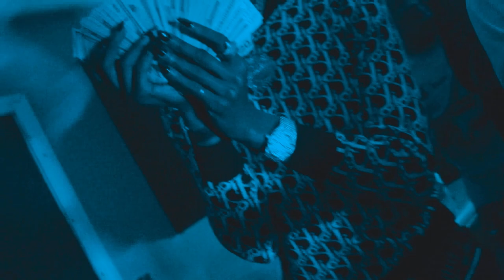3Wopp - Patek Philippe ft Tae 3x (Official Music Video) Shot By: ​@SpazProductionsTM